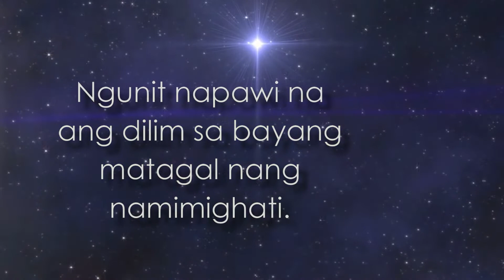PROJECT BETHLEHEM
Concept for next Christmas :)